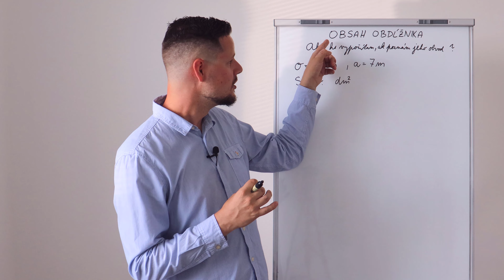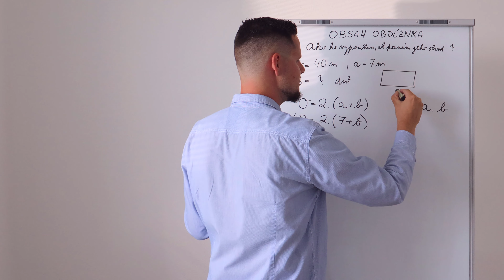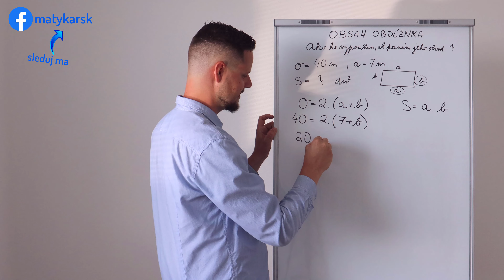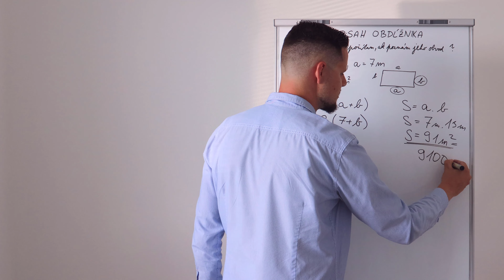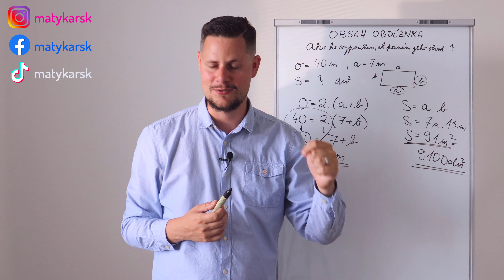OBSAH OBDĹŽNIKA - Ako ho vypočítame, ako poznáme jeho OBVOD?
Milí žiaci, vo videu si ukážeme klasický typ príkladu zo 6. ročníka, v ktorom poznáme OBVOD OBDĹŽNIKA a našou úlohou je vypočítať jeho OBSAH. Poďme na to :)

❗ ĎALŠIE VIDEÁ ❗